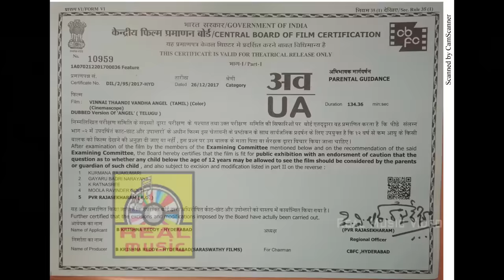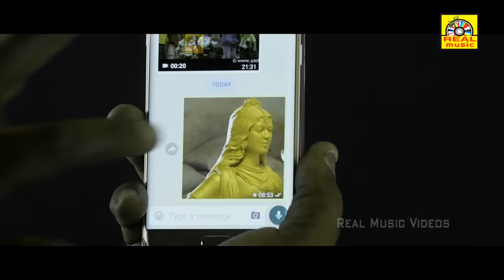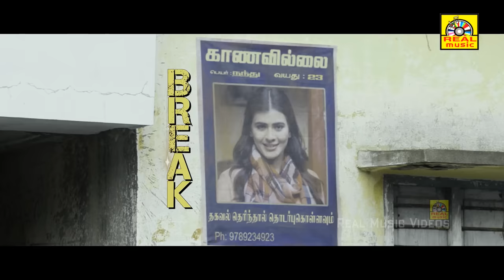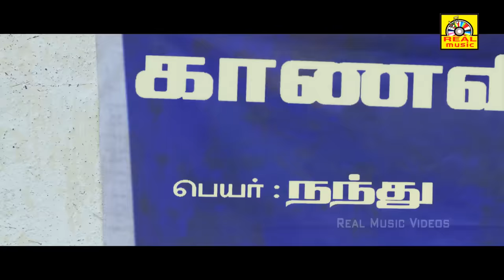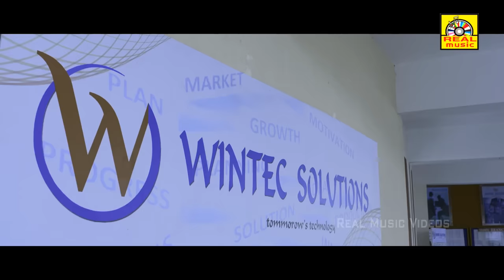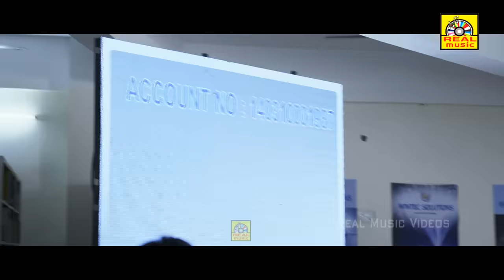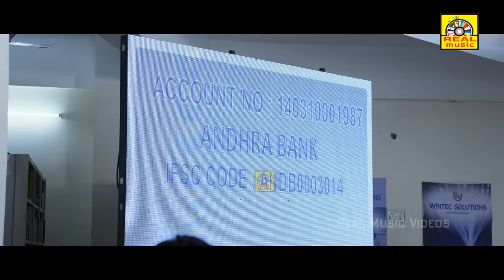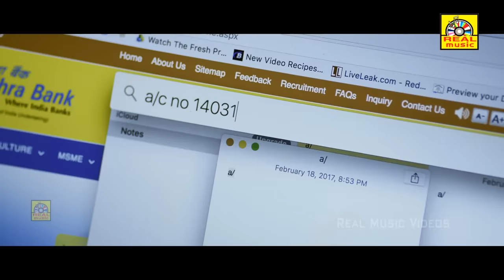Vinnaithaandi Vantha Angel (2020) Tamil Dubbed Full Movie | Naga Avnesh, Hebah Patel, Saptagiri, NTM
"Vinnaithaandi Vantha Angel" Tamil Dubbed Movie No Saraswathy Films. Angel latest 2017 movie ft. Naga Anvesh, Hebah Patel, and Sapthagiri. Directed by Baahubali K. Palani. Produced by Bhuvan Sagar. Music composed by Bheems Ceciroleo. Cinematography by Guna.

Vinnai Thandi Vantha Angel Tamil Movie Cast and Crew :

Actors: Naga Avnesh, Hebah Patel, and Saptagiri
Director: Bahubali K Palani
Cinematography: Gunasekaran
Editor: Chotta K Prasad
Producer: Sindhurapuvvu Krishna Reddy